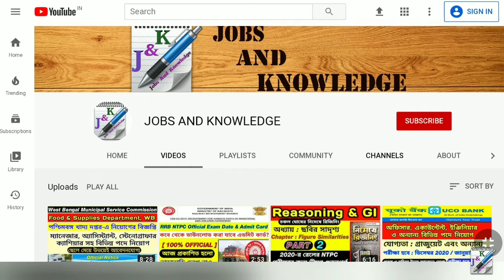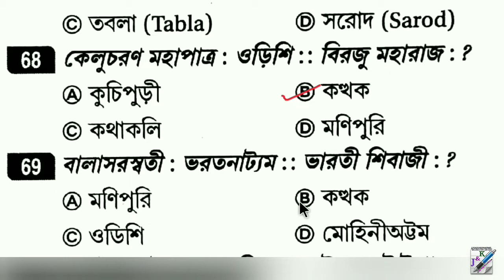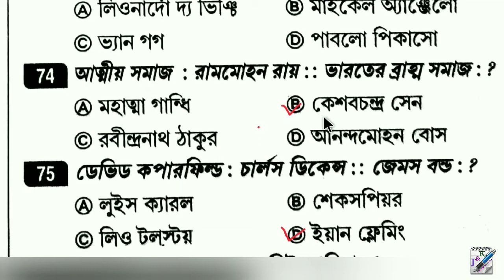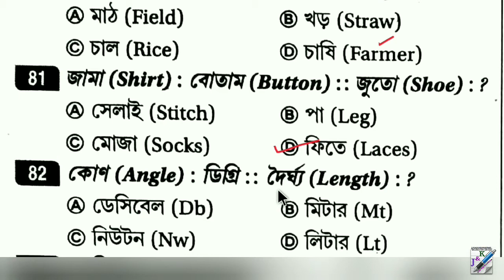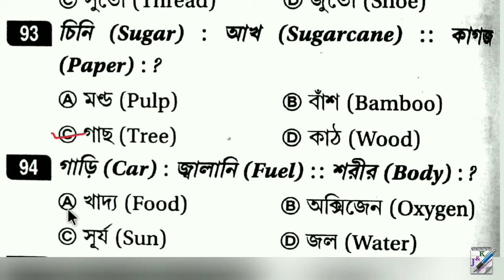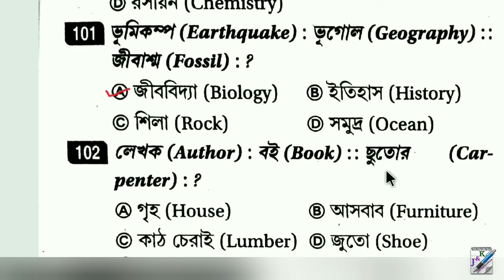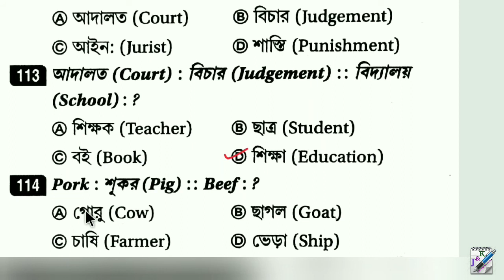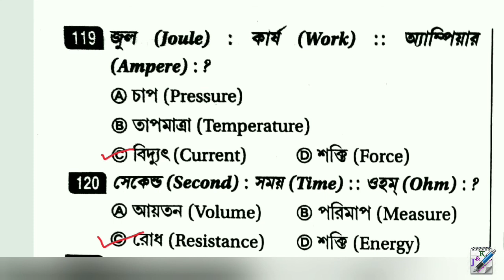সুবীর দাসের রিজিনিং | সাদৃশ্য | Analogy | Subir Das Reasoning in Bengali | Part-5